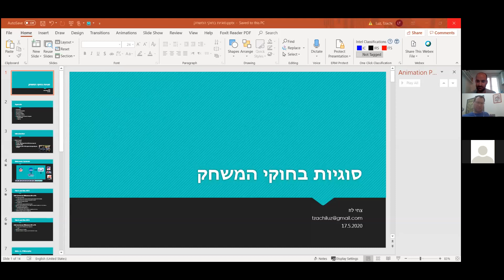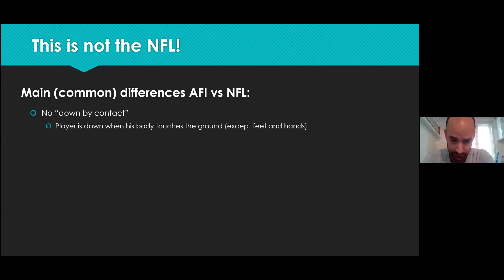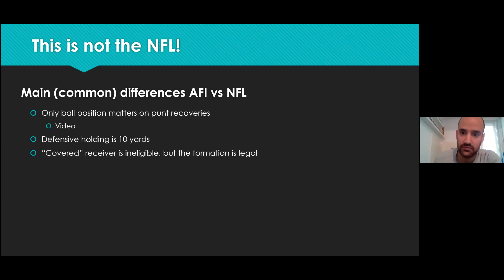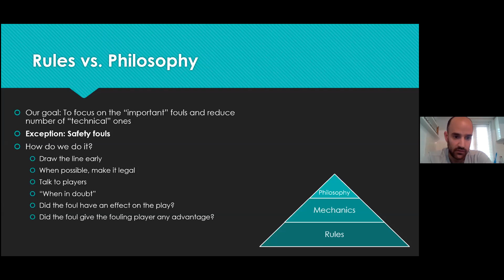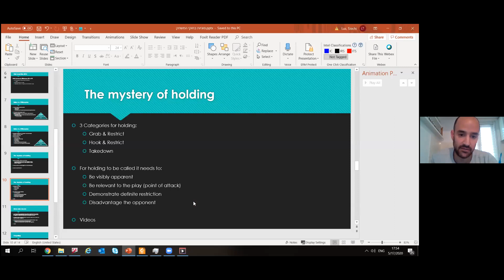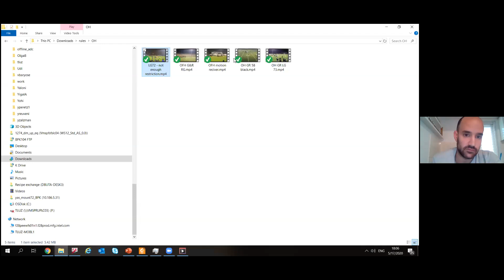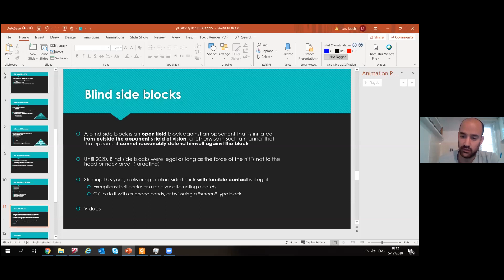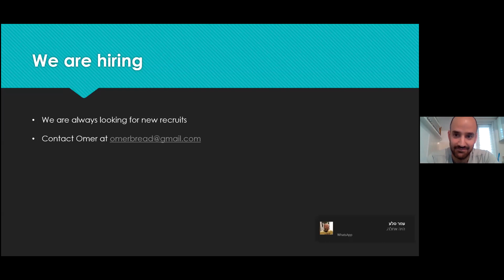סוגיות בחוקי המשחק - צחי לוז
הרצאה מס' 8